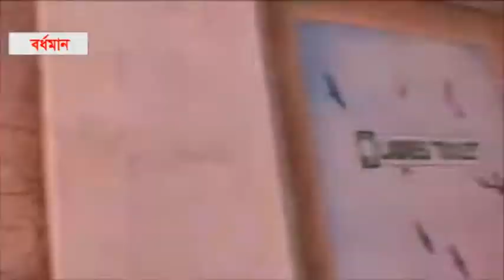কুড়ি নম্বর ওয়ার্ডের তৃণমূল কংগ্রেস প্রার্থী ভোট দিয়ে আনন্দবার্তা সাংবাদিকের মুখোমুখি